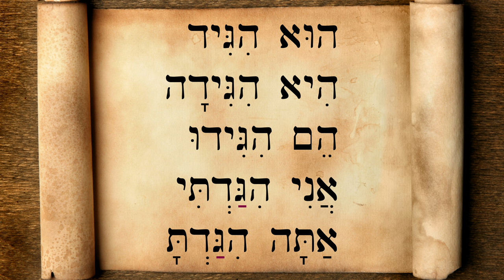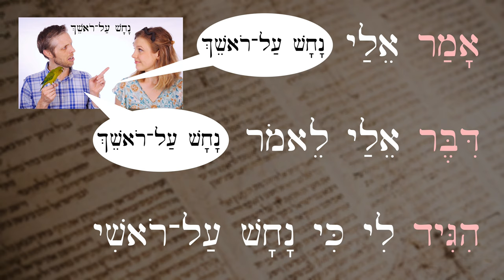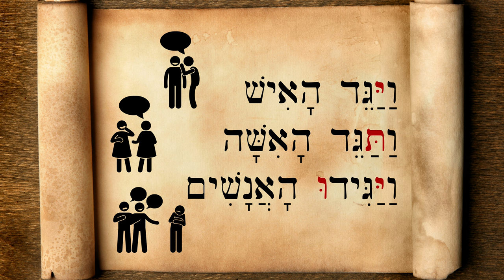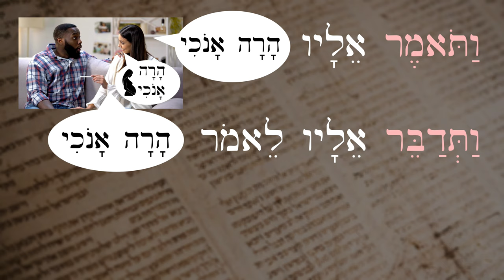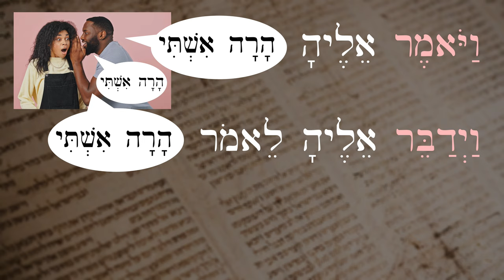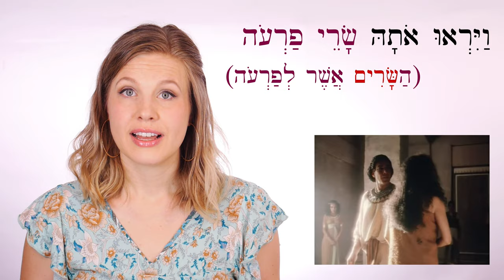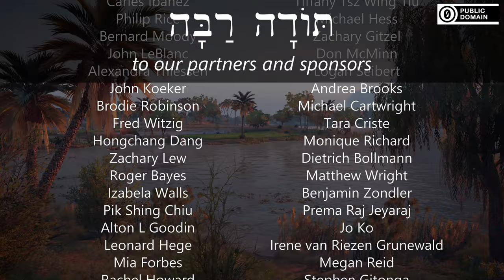Hebrew - Tell me! - Biblical Hebrew - Lesson 90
Learn the verb 'to tell' and hear the story of Abram's stay in Egypt.

Film clips from:
The Bible Collection: Abraham

Animations by Bethany Case